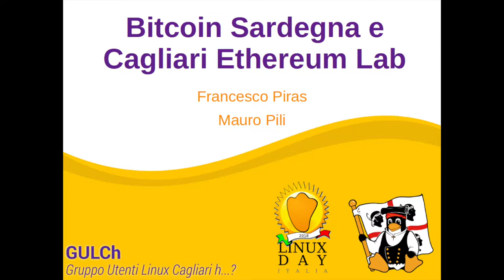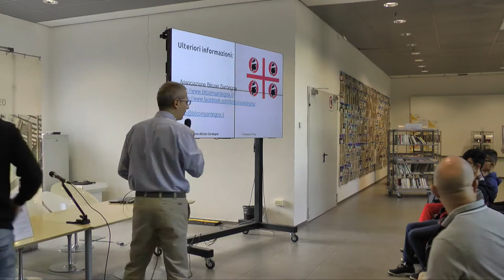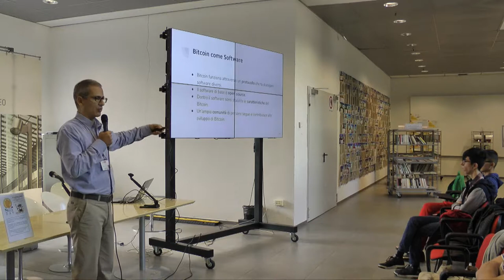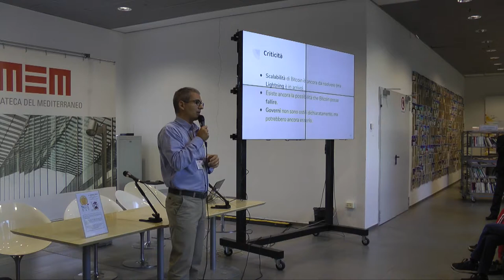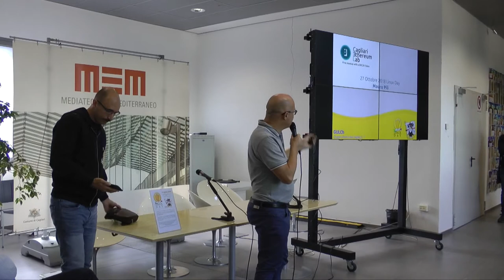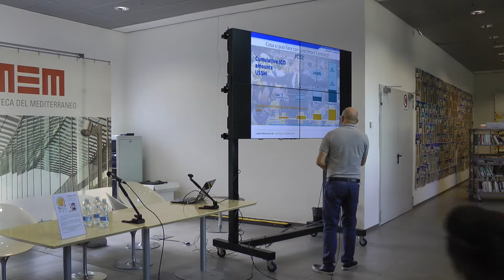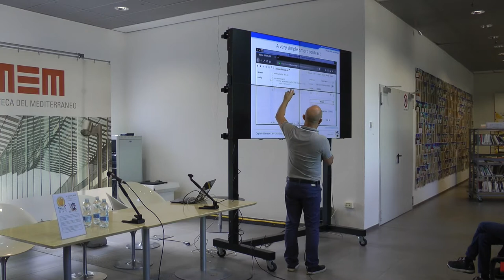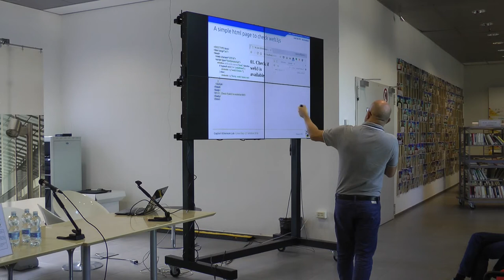[LD2018] Bitcoin Sardegna e Cagliari Ethereum Lab. Le comunità sarde del mondo blockchain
L'intervento si articola in due parti. Nella prima parte verrà introdotto brevemente Bitcoin e verrà descritta la storia e le attività dell'Associazione Bitcoin Sardegna che è stata anche partner della Blockchain Scientific School svoltasi a Pula e organizzata dal CRS4 e Unica che ha visto la partecipazione di importanti studiosi tra cui il premio Turing Silvio Micali.

La seconda parte dell'intervento invece introduce molto brevemente la rete Ethereum e l'architettura Web3 e infine introduce il Cagliari Ethereum Lab come unica occasione formativa in città per approfondire il tema dello sviluppo degli smart contract e della loro sicurezza.